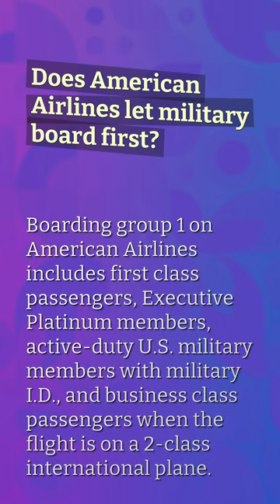What airlines check military bags free?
Does American Airlines Charge For Bags Military

00:20 - What airlines check military bags free?
00:39 - Does American Airlines let military board first?
01:03 - Does military get 2 free checked bags?